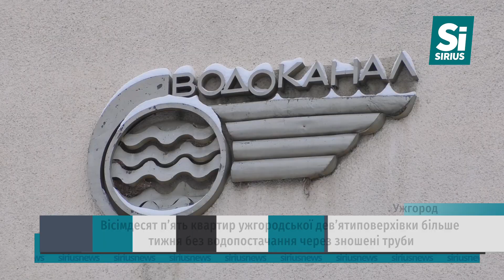Багатоповерхівки Ужгорода без води